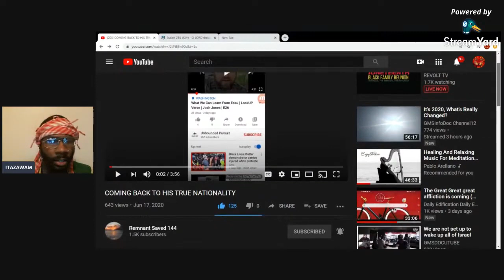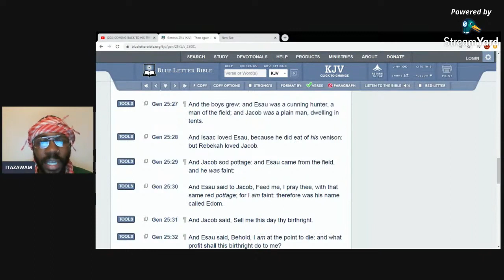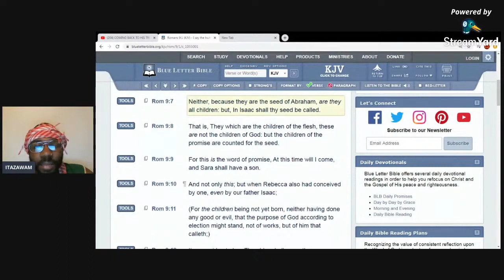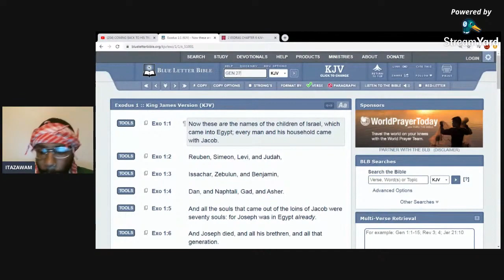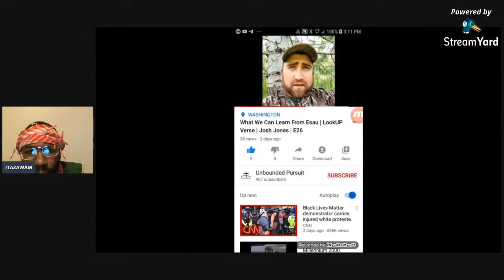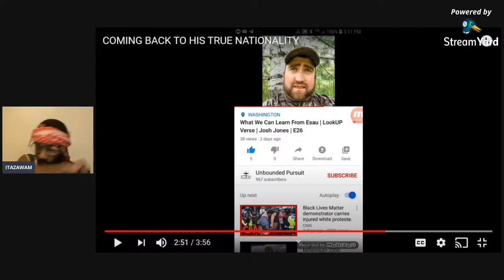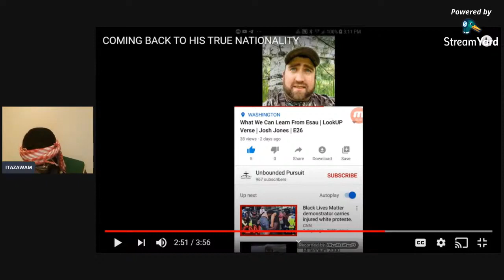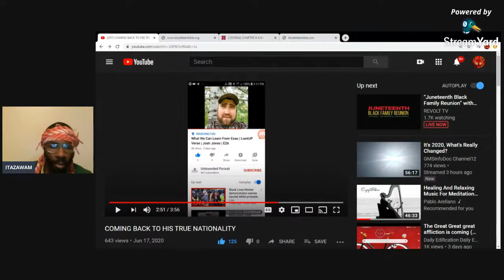What can we learn from esau (gmsfruitofknowledge)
Double honors to the apostles and elders of greatmillstone. The true ISRAELITES(Jews) today according to the bible are: 1. Judah: So-called Negroes 2. Benjamin: So-called West indians Negroes 3. Levi: So-called Hatians Negroes 4. Simeon: So-called Dominicans 5. Zebulon: So-called Guatemala to Panama 6. Ephraim: So-called Puerto Ricans 7. Manasseh: So-called Cubans 8. Gad: So-called Native American Indians 9. Reuben: So-called Simenole Indian 10. Napthali: So-called Argentina to Chile 11. Asher: So-called Columbia to Uruguay 12. Issachar: So-called Mexicans